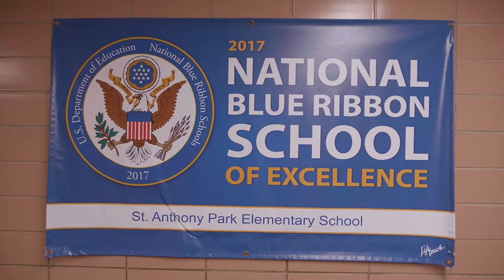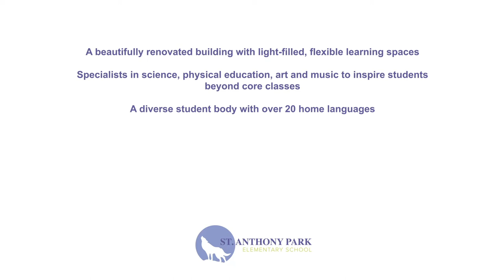St. Anthony Park Elementary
We are a Blue Ribbon School of Excellence, with a long history of academic excellence and enrichment, grounded in a deep sense of community and connection.